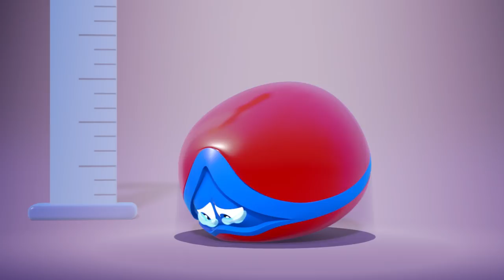WonderBalls Birthday Party!! | SQUISHY | Funny Cartoons for Children by Cartoon Candy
It's birthday time at wonderballs and they are planning something big! What is it let's find out in this funny compilation by Cartoon Candy!